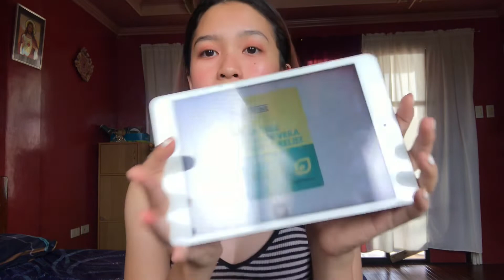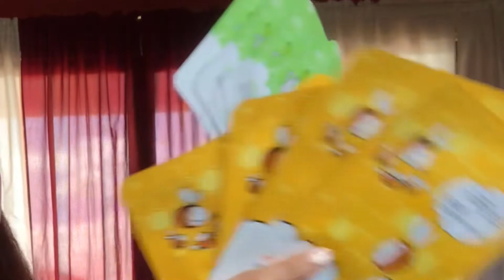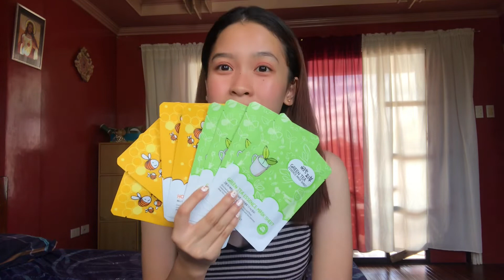1000 Pesos Skin Care Haul + GIVEAWAY | Anne Corrine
Hi it’s me Anne! So I decided to make a 1000 pesos skin care Watson’s haul and giveaway worth 500 pesos facial mask. This is not sponsored at all and the products I bought may or may not works for you because we have different skin condition, pero kung gusto mo na maging guide ito sa skin care mo hit the like button☺️